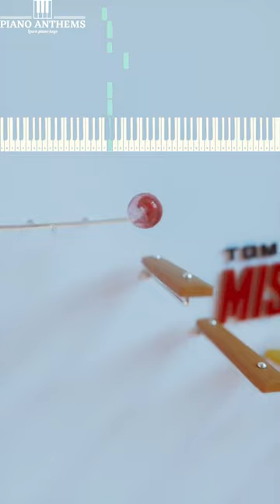Mission Impossible - Dead Reckoning | Learn Piano Keys